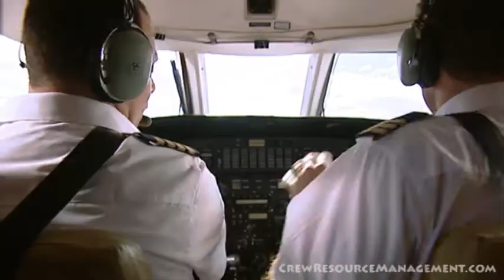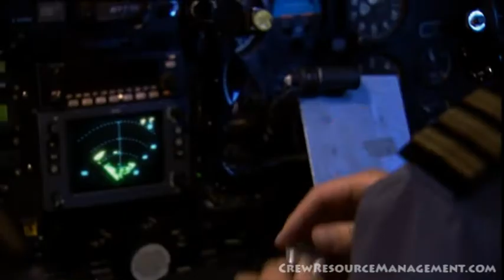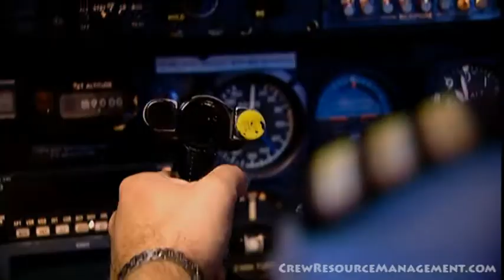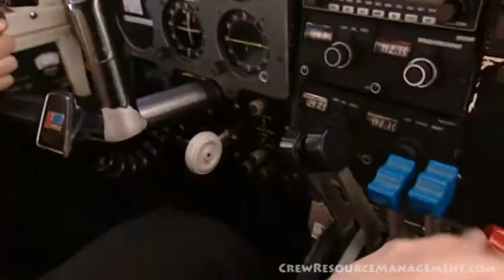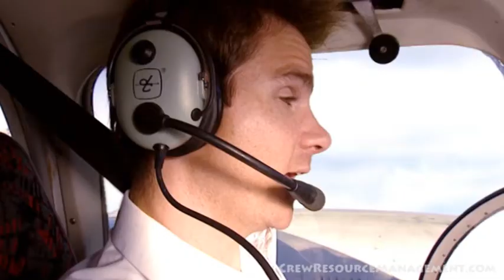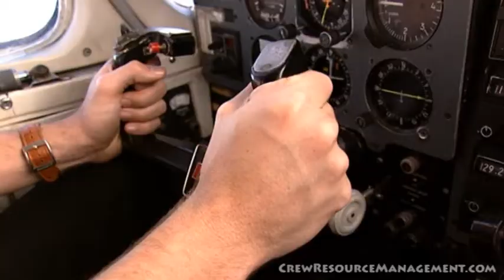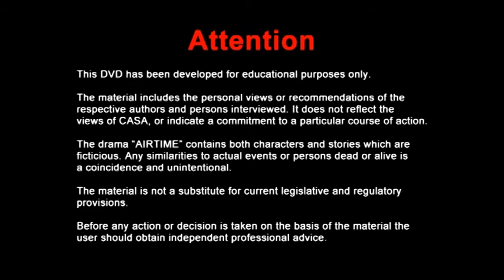Airtime : "Analysis" - Part 1b of 12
v=EK72NcnZzk0

Airtime is a series of aviation training videos designed to educate general aviation pilots in various Crew Resource

Management principles. You should view the primary "Airtime" video before referring back to the various training modules.

Airtime is not a substitute for comprehensive classroom based education. It should be used to supplement existing programs.

You can read more on our blog Our podcast is at